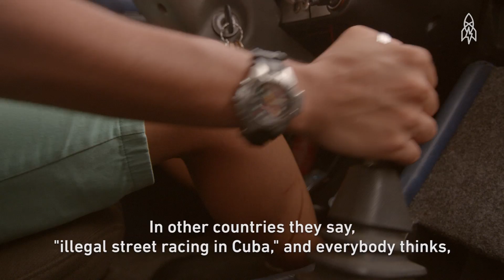4 Stories from Latin America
We’ve got packed schedule ahead of us as we tour Latin America. Let’s go. First stop, the Quehue District of Peru, to witness a centuries-old tradition in action⁠—the construction of a handwoven rope bridge. Next, we head to Xochimilco, Mexico, where a man is saving floating farms known as chinampas. Our third story explores the origin of the bicycle kick, (and, boy is it complicated). Finally, our travel ends in Cuba where we roll with street racers.